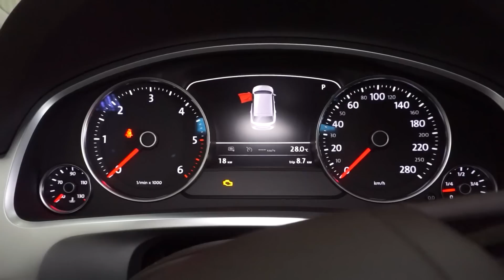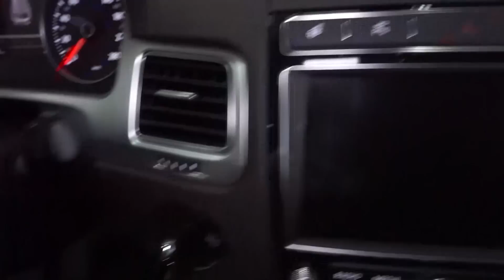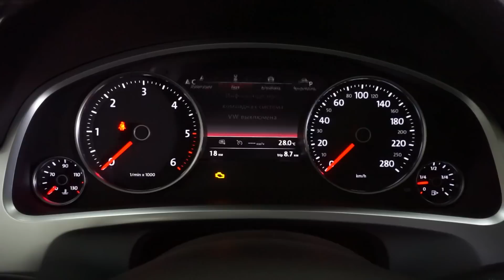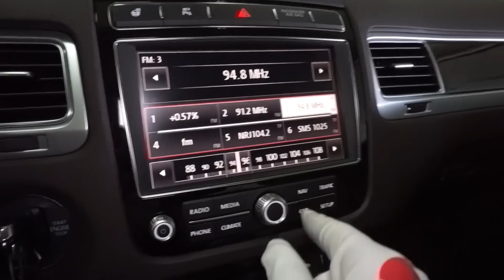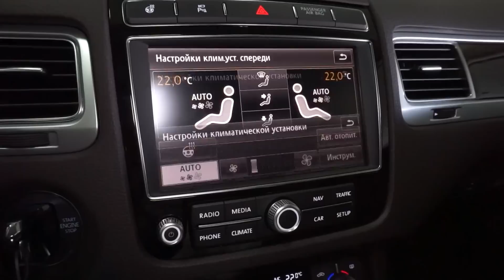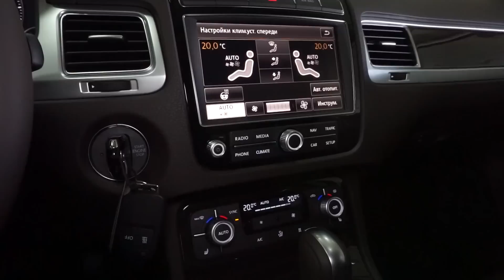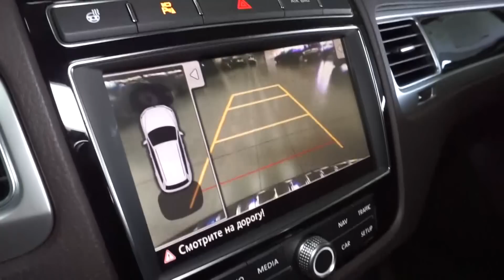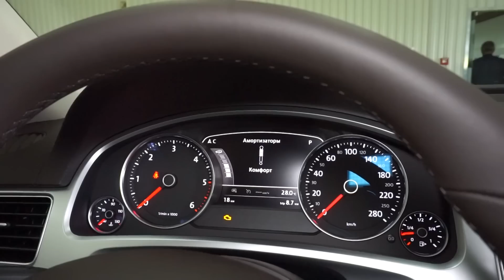Volkswagen Touareg 2016 3.0 TDI (245 л.с.) 4WD AT - видеообзор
Видеообзор Drom.ru: Volkswagen Touareg 2016 3.0 TDI (245 л.с.) 4WD AT

Фольксваген Туарег 2016 3.0 дизель (245 л. с.) полный привод автоматическая коробка передач комплектация

Дополнительные опции:
• 8GV Генератор 180 А.
• Р26 ПакетTechnic:Коленная подушка безопасности для водителя; Система контроля давления в шинах; Камера заднего обзора Rear Assist; Боковые подушки безопасности для задних пассажиров; Пневмоподвеска; Система динамического управления дальним светом "Dynamic Light Assist'; Система мониторинга "слепых" зон Side Assist"; Электроподогрев лобового стекла
• РЕ2 Легкосплавные диски 'Arica' 8J х 18, цвет серебристый Sterling
• РЕН Дистанционное управление электроприводом двери багажного отделения (открывание, закрывание)
• РНА Стояночный отопнтсль/ вентилятор PL1 Пакет Style: Рейлинги серебристого цвета; Боковые задние стекла и заднее стекло - с солнцезащитной тонировкой (светопоглощение-65%)
• Дизайн-пакет Chrome & Style: Светодиодные задние фонари и светодиодная подсветка номерных знаков
• PNM Декоративные вставки из ценных пород дерева Engineered Ebony
• PTD Пакет Свет и обзор' для пакета Память'
• R3B Мультимедийная система RNS 850, навигационная система
• W24 Пакет Comfort' :Центральный замок "Keyless Access" с кнопкой запуска двигателя; Автоматическое включение фар головного света с функциями "Coming Home' и Leaving Home' и отдельными фарами дневного света
• WB2 Пакет для запоминания настроек
• WLB Кожаная отделка Vienna' с комфортными передними сиденьями
• WXF Бикссноновыс фары со статичным поворотным светом и светодиодными фарами дневного света